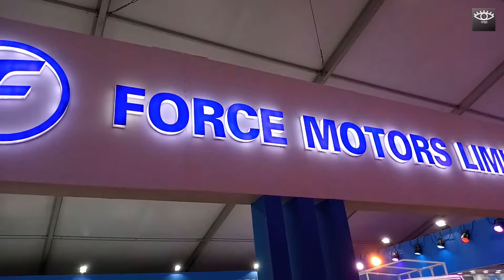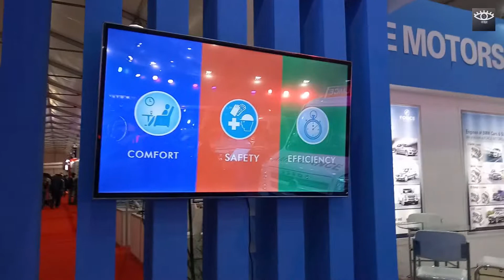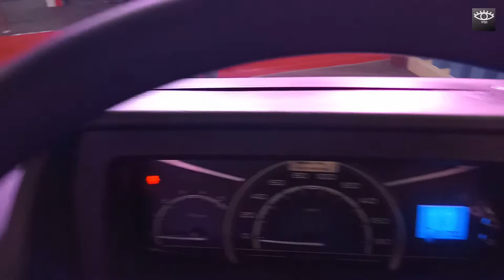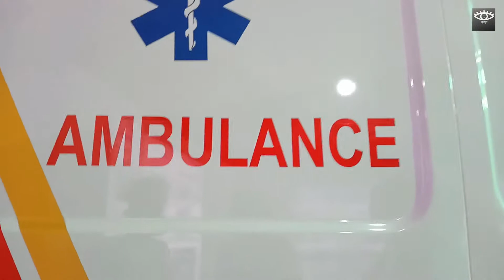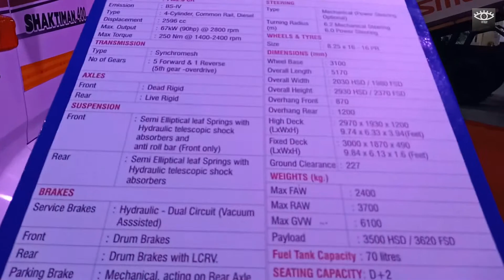Force Motors Limited - Indo Bangla Auto Motive Show 2019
Force Motors in Bangladesh
Force Motors Limited
Auto Motive Show
Motors in Bangladesh